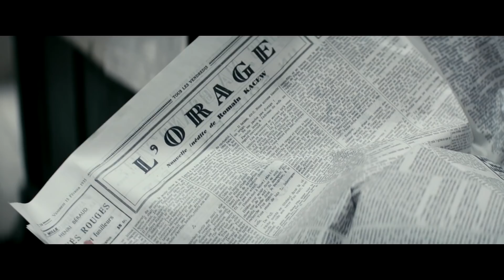FRÜHES VERSPRECHEN Trailer Deutsch German (2019)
Frühes Versprechen Trailer German Deutsch (USA 2018, OT: La promesse de l'aube Trailer)

Frühes Versprechen erzählt als Tragikomödie von einem der bekanntesten französischen Schriftsteller: Romain Gary, gespielt von Pierre Niney.

Handlung von Frühes Versprechen
Frühes Versprechen gibt die romantische Geschichte des französischen Autors Roman Gary (Pierre Niney) wieder. Er wird unter dem Namen Roman Kacew in Polen geboren, wo er seine Kindheit verbringt, bevor er in seiner Jugend nach Nizza umzieht und sein Studium in Paris absolviert. Als der Zweite Weltkrieg vor der Tür steht, erhält er eine Ausbildung zum Piloten. Begleitet wird er durch sein Leben von seiner Mutter Nina (Charlotte Gainsbourg).